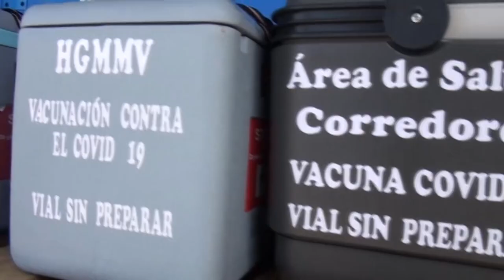Pérez Zeledón cumple 9 meses de vacunación contra Covid 19